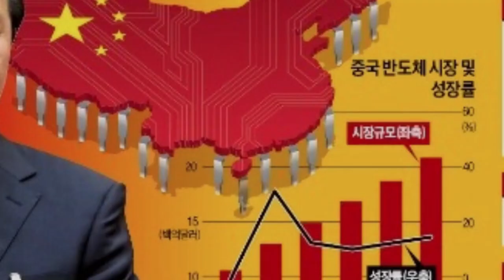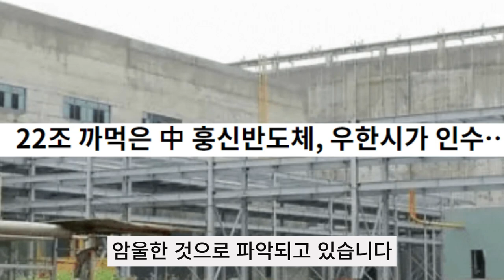[자막뉴스] 줄줄이 파산하는 중국...비상사태 '속출'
빈 컨테이너가 거대한 성벽을 이뤘습니다.

대형 화물차들이 짐 없이 놀고 있습니다.

올해 1~2월 중국이 방역 빗장을 풀고 재개방에 나선 뒤에도 수입은 10.2% 수출은 6.8% 줄었습니다.

특히 첨단 산업의 쌀로 불리는 반도체 수입은 27% 가까이 급락했습니다.